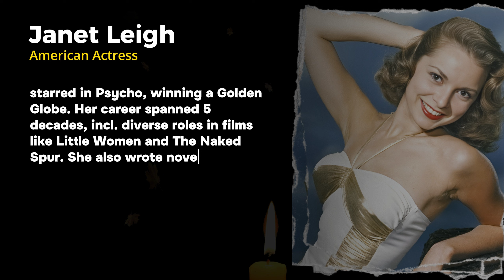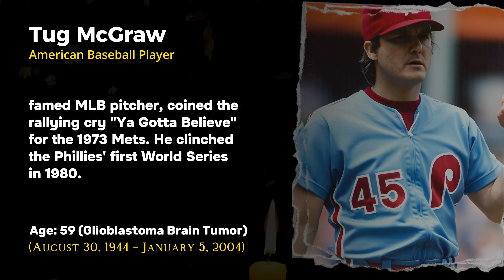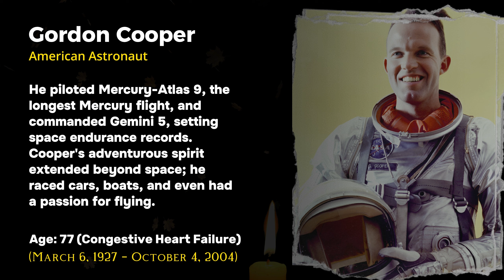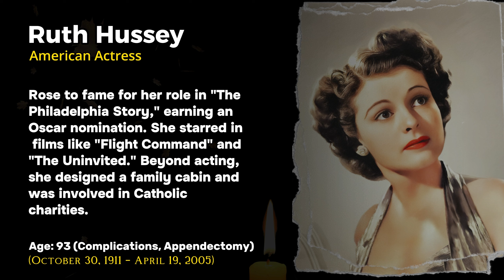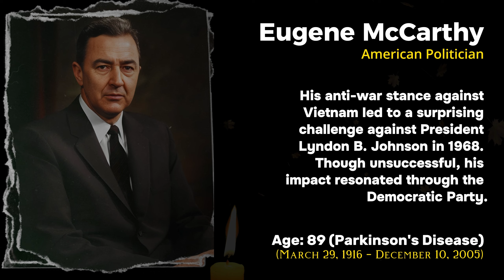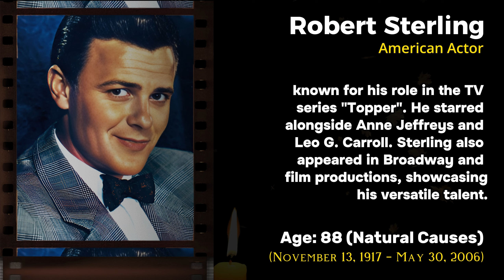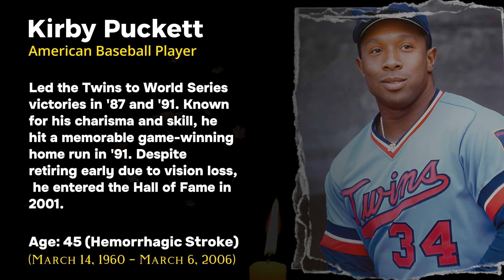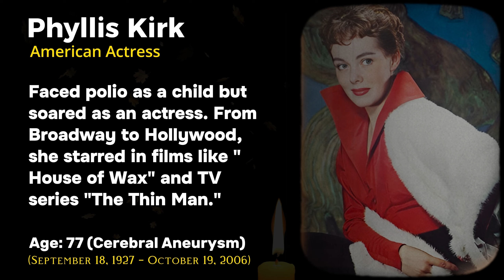Famous Faces We Lost in 2004-2006 | Obituary in 2004-2006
Join us in honoring the famous people we lost in 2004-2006. This tribute pays homage to the iconic figures who shaped our culture, from Hollywood legends to music maestros.
All these famous persons and superstars featured in the video will stay in memoriam forever!